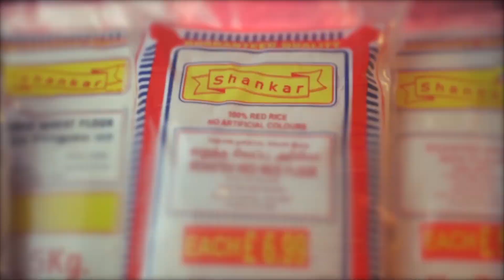தமிழ் அரசியல் கைதிகள் என யாரும் இல்லை! I Udaya Gammanpila I Tamil Political Prisoners in Sri Lanka